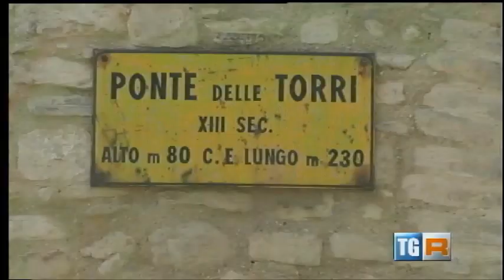Monitoraggio del Ponte delle Torri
Scelto come “test site” nell’ambito del progetto RoMA (Resilience enhancement of Metropolitan Areas), finalizzato ad aumentare il livello di sicurezza del territorio, attraverso lo sviluppo di nuove soluzioni tecnologiche e strumenti di analisi efficaci per supportare la Pubblica Amministrazione, il Ponte delle Torri di Spoleto sarà oggetto di un avanzato sistema di monitoraggio sismico per il controllo e la salvaguardia del celebre monumento